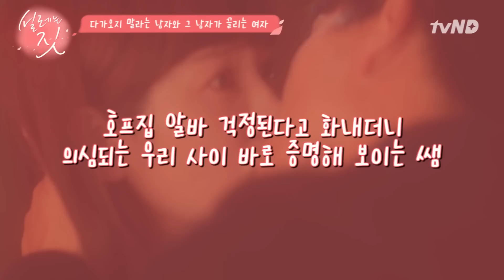리즈시절 한지민이 지성에게 끌리는 이유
다가오지 말라면서, 안된다면서
왜 자꾸 잘해주는 건데ㅠㅠ